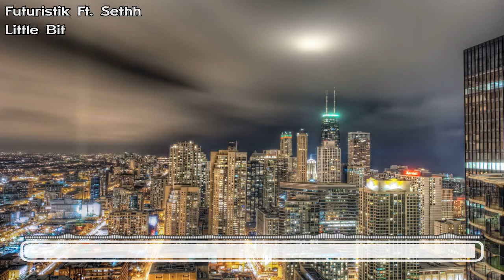Futuristik Ft. Sethh - Little Bit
● Género: Drum & Bass

▼Vocals by Ago Teppand a.k.a. Sethh from Cartoon
Additional backing vocals & adlibs by Rosanna Lints from Würffel

Letra:
Your lips are tasted like those sigarets
Staring at the moon we'd go to bed
In my arms your save and sound without a thread
And I can't wait to see what happens next
How far can we get if we sail
A little bit high, a little bit lone
We're still a little bit young
But I'm on -?-
We're still a little bit dumb
But I'm on -?-
But I'm on -?-
But I'm on -?-

And I don't know any road
Don't leave and get home

But I'm on -?-
But I'm on -?-
But I'm on -?-
But I'm on -?-

If we sail
Don't leave and get back home
I need us to be a little bit high, a little bit lone, completely alone

© Si quieres usar una de las canciones en tus videos debes:

1- Dejar el link de la canción en la descripción con nombre del(los) artista(s)  junto con el título de la canción

© Fuck The Copyright es un canal dedicado a compartir música libre de copyright para poder ser reutilizada sin ningún problema. Trataré de compartir buena música todos los días para que no te quedes con las ganas de más. Si eres propietario de una de las canciones y piensas que tu canción no debería estar aquí porque está protegida por los derechos de autor, por favor, envíame un mensaje a y la canción será eliminada inmediatamente del canal.